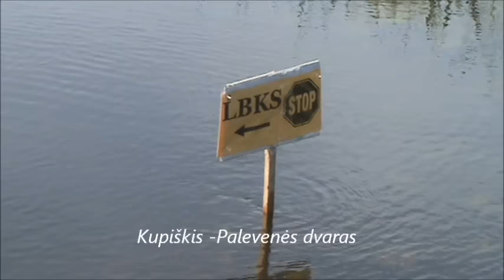2015 07 18-19d. nr. 182 LBKS sąskrydis Palėvenės dvare. F. aut. Steponas Kubeckas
Tradicinis Lietuvos bajorų karališkosios sąjungos sąskrydis 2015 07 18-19 d.d.Palevenės dvare.